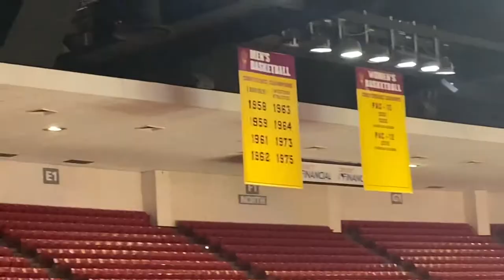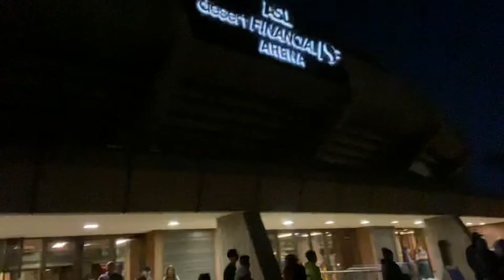Lance Does: Arizona State Sun Devils Basketball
I attended a basketball game between the Arizona State Sun Devils and the San Francisco Dons on December 19, 2021 at Desert Financial Arena.